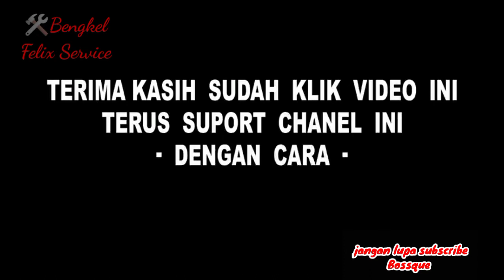penyebab operan gigi nggak bisa balik Honda Verza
penyebab operan gigi Verza dan CB150R series nggak bisa balik